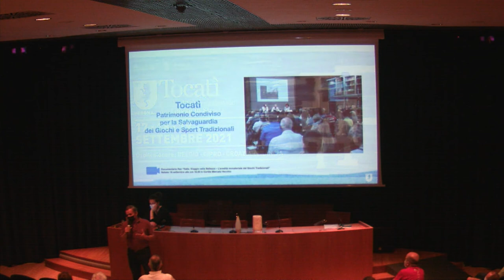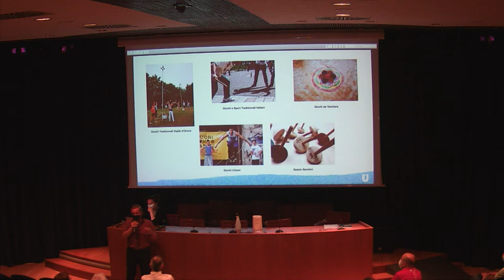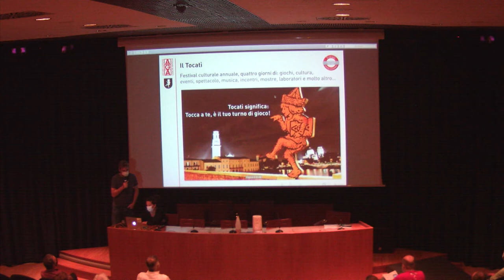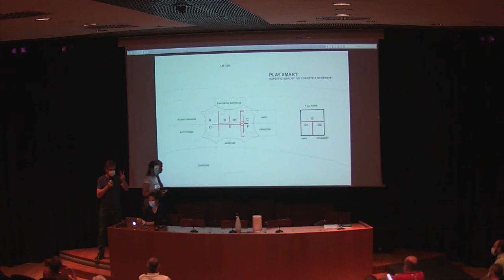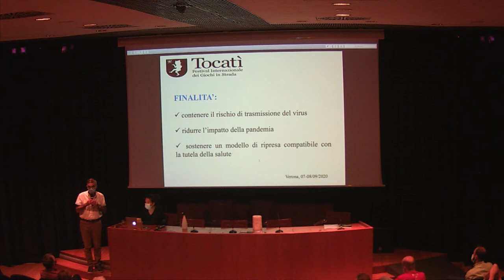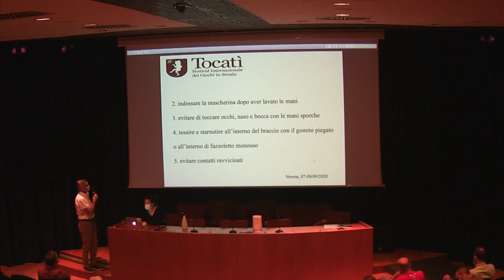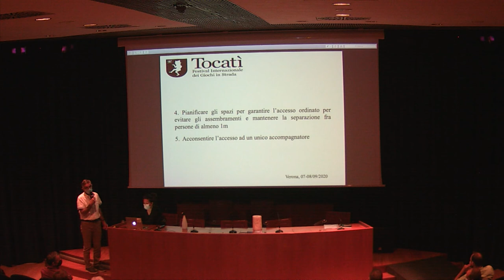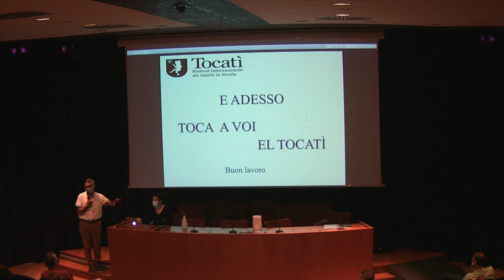Formazione Volontari Tocatì 2021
Palazzo della Gran Guardia, 1 Settembre 2021